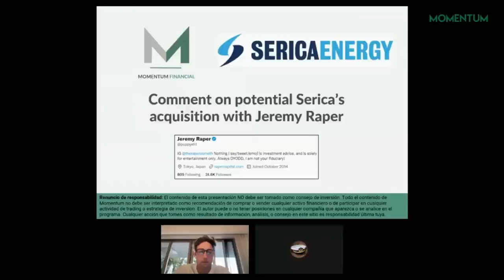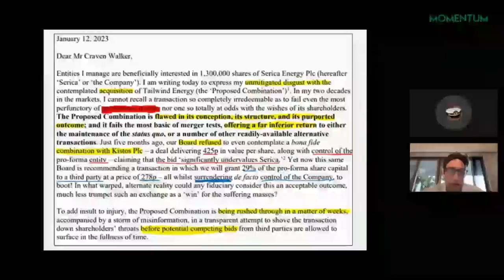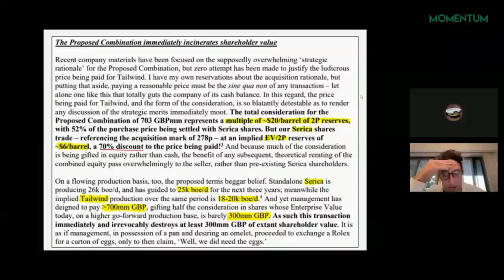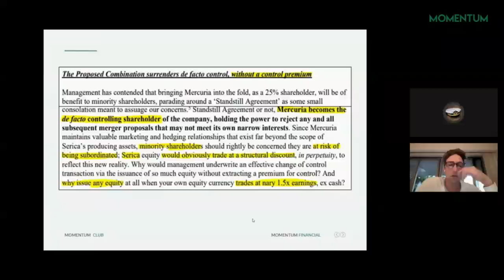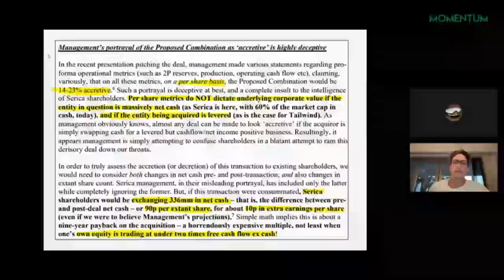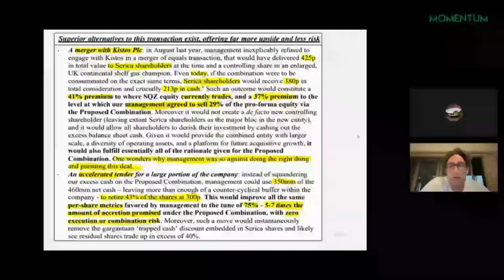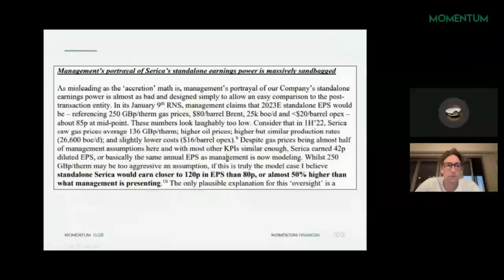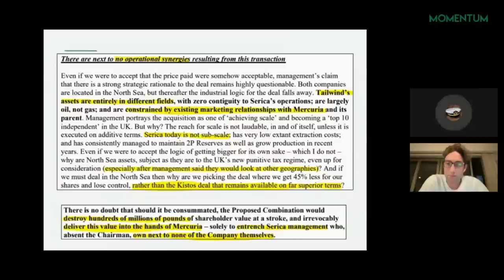Jeremy Raper explain his vote AGAINST Serica's deal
After writing a letter to Serica's chairman, Jeremy Raper came to Momentum to explain the reasons to be against the deal between Serica and Mercuria.

(Remember that you have until January 30 to participate)

DON'T MISS OUR PODCAST!

You can also find us at:
ivoox
Apple Podcasts